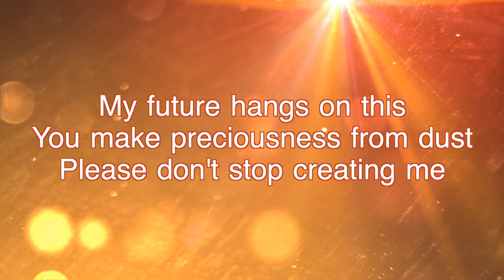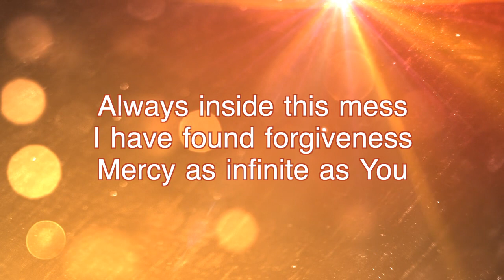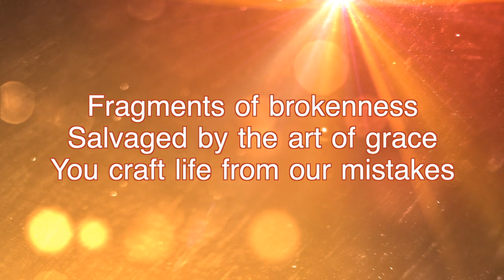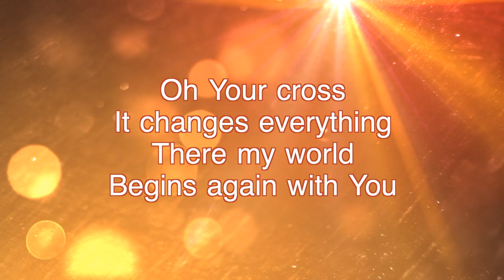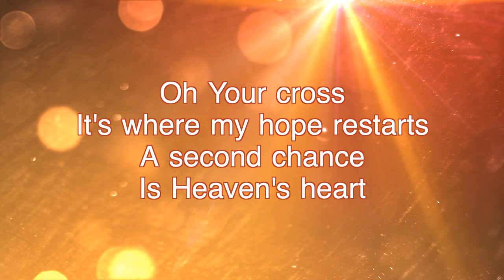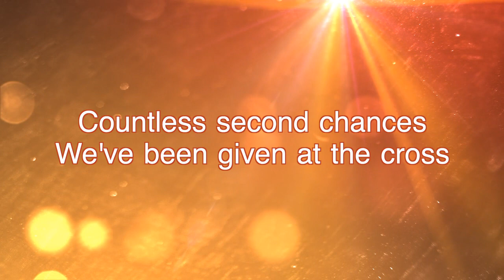Second Chance ~ Rend Collective ~ lyric video